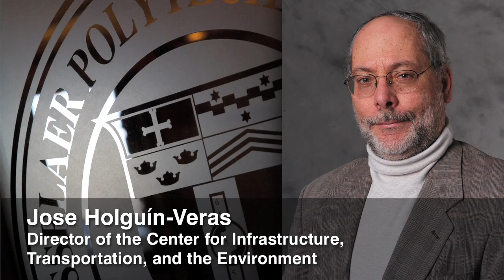Inside Rensselaer: September 23, 2011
In this issue: a new supercomputer for the CCNI; a new director of the Rensselaer Union; using nanoblades for hydrogen storage; faculty accolades, and more.